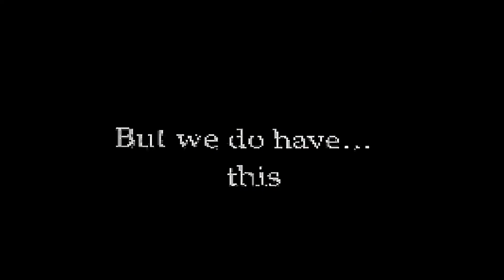HLVRAI: Gameclam edition - not so official trailer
hello Gordon, enter the realm of chaos. where thou shall find the wholy grail of video games. the Gameclam, with its new flagship title HLVRAI

I have no clue what this is and why I made it. I had a glimpse of the future and a glowing orb told me to make this